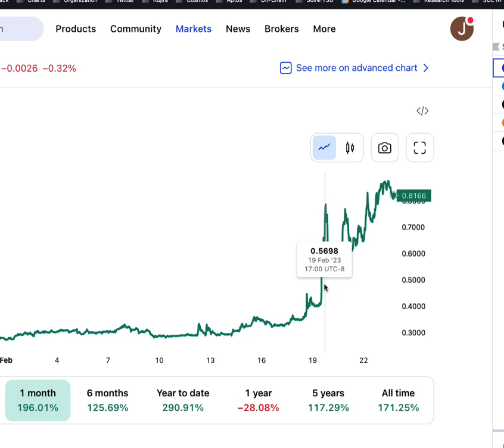Build on Bitcoin